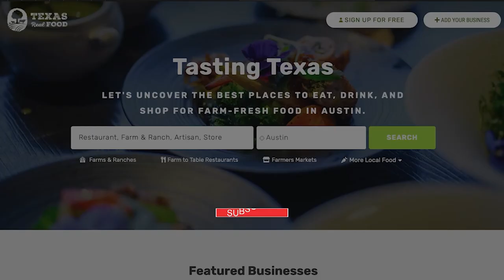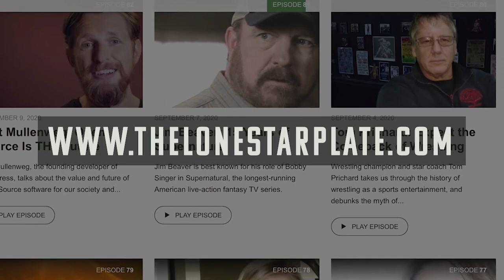Musician and Actress Suzanne Santo Releases a NEW Album ‘Yard Sale’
Musician and actress, Suzanne Santo, has a new album ‘Yard Sale’ coming out in August.

In this episode, I’m joined by Suzanne Santo, who has a new album ‘Yard Sale’ coming out this August.

I was lucky enough to be able to listen to the album pre-release, and I’m telling you it’s ridiculously good. She wrote most of this album while on the road with Hozier, both opening the world tour and playing in his band. I didn’t know much about Suzanne before this podcast, but since listening to her album, I’ve already become a fan.

We talked about what it’s been like for her moving to Austin, what makes it so special there, and where her favorite places to eat are.

This is one of those great conversations with another food lover that’s just full of fun and positive energy.

This is our last interview for the season. While we are on the summer break, enjoy the whole Lone Star Plate catalogue of interviews with amazing people!

“One of the best decisions I’ve ever made is moving to Texas.” - Suzanne Santo

Time Stamps:
00:00 - Introducing today’s guest Suzanne Santo.
03:29 - Texas Real Food - Discover Local Food in Texas
06:08 - Suzanne’s new album and how much I enjoyed her music.
07:22 - How much Texas influenced her album.
09:07 - Suzanne’s favorite thing about living in Texas and the issues there are in Los Angeles.
12:35 - Moving during the blizzard and the friendly liberal nature of Texans.
18:39 - The music scene in Austin and what makes it different from other cities like New York.
22:17 - The Italian restaurants Suzanne’s parents had when she was growing up.
24:02 - The risk of ‘overplaying’ and why we want to smell our food.
29:02 - The incredible way our bodies work and the power of the mind-body connection.
32:20 - The metaphorical references there are to Suzanne’s new album ‘Yard Sale’.
36:40 - Missed opportunities and why you shouldn’t regret the past.
41:28 - Where Suzanne is touring in 2021 and opening for Gary Clark Jr.
46:53 - The food Suzanne eats when she’s on the road and the issues with Yelp.
49:56 - Suzanne’s diet, her favorite types of food, and the craziest thing she’s ever eaten.
52:26 - Eating elk and bear that Joe Rogan had hunted and prepared.
55:00 - Preppers and our chances of surviving the apocalypse.
56:27 - Suzanne’s favorite places to eat in Austin.
1:02:04 - How to connect with Suzanne online.

Gut: The Inside Story of Our Body’s Most Underrated Organ by Giulia Enders